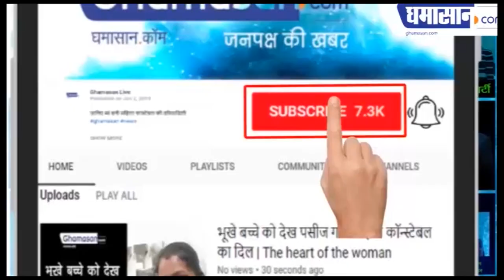Indore News : ये इंदौरी वीरू 100 फिट ऊंचे Hording पर क्यों चढ़ा | Regal Square Indore | Ghamasan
वीरू का तमाशा देखने इकट्ठा हो गई भारी भीड़ |